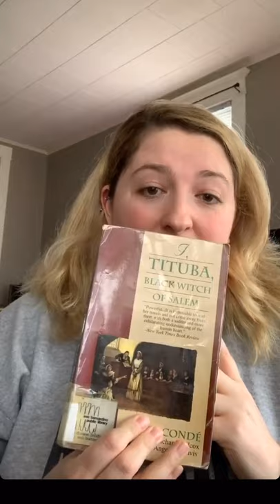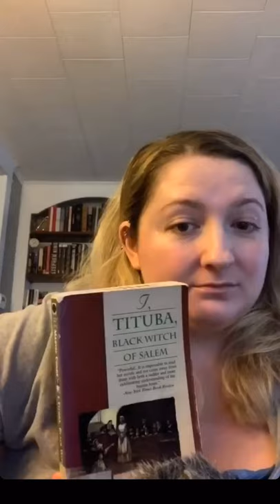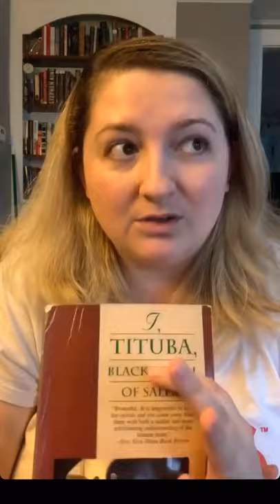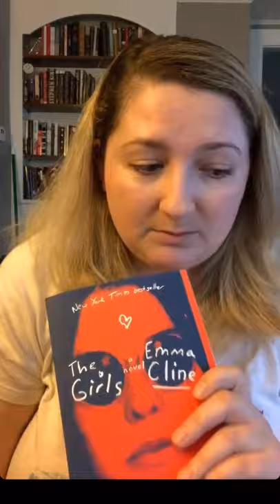S4Q1: I, Tituba, Black Witch of Salem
Samantha kicks off a new year with a new style of QBC discussion - alone. Join her as she looks at Maryse Condé's I, Tituba, Black Witch of Salem